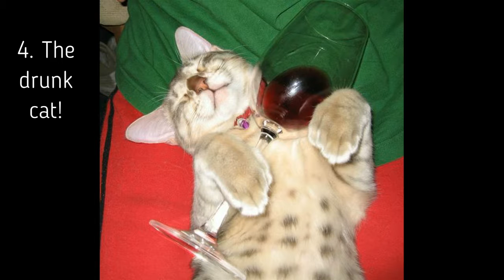Funny Animals With Human Emotions | Funny Animals videos 2018 | حيوانات مضحكة | 有趣的動物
Funny Animals With Human Emotions |Very funny Animals | Try Not TO LAUGH | Funny Animals videos 2018

This video is about idiot animals Just watch And don't Poop in your pants!!!

Funny Animals With Human Emotions
Very funny Animals
Very funny Animals